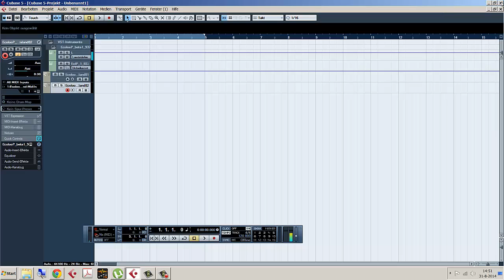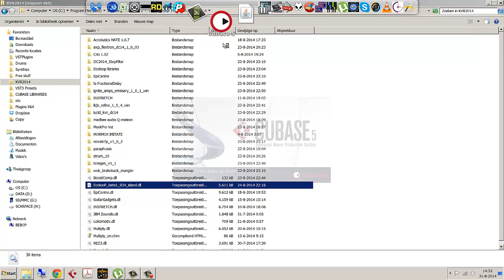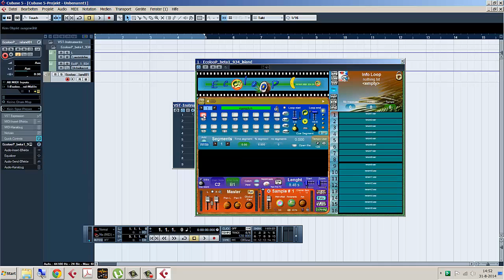ecoloop simple sampleslot no waveform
I did the test again with only loading a single sample in the slots, with the same result.
In the beginning of the video I use 1.937, there is some crap where I load a sample in slot 2 but the empty waveform shows slot one.
Just watch on and see that the waveform part is empty for slot 2 also. But as you can see the audio has an outputmeter.
Afterwards I use 1.934 again and load the same sample in the slot, now the waveform appears right away.